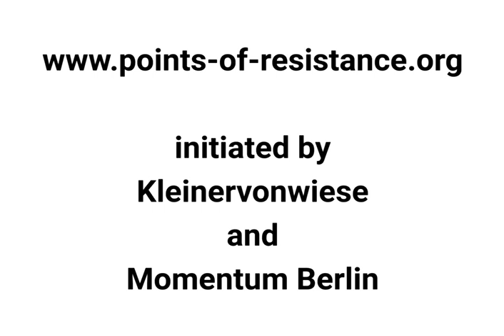SPOTLIGHTS Artist Interviews, Daniel Grüttner@Points of Resistance 2021,presented by KLEINERVONWIESE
„...In Daniel Grüttners Bildern brennt ein unentwegtes malerisches Feuer. Der Malprozess scheint hier nur mit Mühe zur Ruhe, zum Endpunkt zu kommen. Immer wieder neu durchdringen sich Pinsel und Linienzüge, scheinen in ihrem ungebremsten Duktus miteinander zu ringen. Zuweilen  wird ein  schmales Repertoire von zeichenhaften Formen, von banalen Dingen des Alltags vom Nagel bis zur Tube in das malerische Feld wie Widerhaken  eingewoben, ohne  dass es je dabei eine Geschichte zu erzählen gibt. Das Konzept dieser Bilder ist ihre konsequente Freiheit. Daniel Grüttner braucht für seine Malerei weder die Vorstellung eines Themas oder einer Manier. Es ist bei allem Wissen die Intuition, von der er sich leiten lässt - bis das Bild übernimmt - wie er sagt..." KvW

"...An incessant painterly fire burns in Daniel Grüttner's paintings. The painting process seems to come to a rest, to the end point, only with difficulty. Brushes and lines interpenetrate again and again, seeming to wrestle with each other in their unrestrained ductus. At times, a narrow repertoire of symbolic forms, of banal everyday things from nails to tubes, is woven into the painterly field like barbs, without there ever being a story to tell. The concept of these paintings is their consistent freedom. Daniel Grüttner needs neither the idea of a theme nor a manner for his painting. For all his knowledge, it is intuition that guides him - until the picture takes over - as he says. ..." KvW

Daniel Grüttner  @danielgruttner6726  SPOTLIGHTS
in context of POINTS OF RESISTANCE / series of group exhibitions / 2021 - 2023 @ZionChurch / Zion Church, Berlin